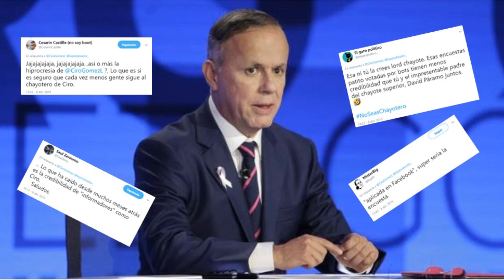¡POR SUS MENTIRAS Y ABUSOS CAERÁN! El nuevo milagro de la 4T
¡Ni a cual irle! Lo único que sabemos es que ASÍ NO CONQUISTARAN A LOS MEXICANOS